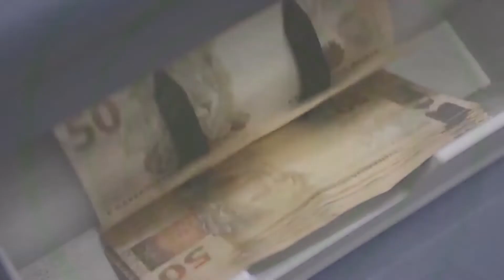Desemprego chega a 14 milhões de pessoas e atinge mais negros, jovens e domésticas 🎙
Mulheres, negros, jovens e nordestinos estão entre os mais atingidos pelo recorde de desemprego registrado em setembro, segundo dados da Pnad Covid, pesquisa criada pelo IBGE (Instituto Brasileiro de Geografia e Estatística) para mensurar os efeitos da pandemia sobre o mercado de trabalho e a saúde dos brasileiros. Em entrevista à Rádio Brasil Atual, Fausto Augusto Junior,  diretor técnico do Dieese, comenta a pesquisa. Assista ao vídeo.